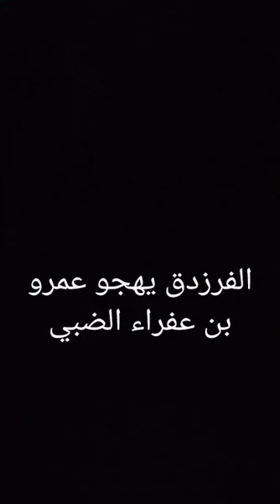الفرزدق يهجو عمرو بن عفراء الضبي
احمد الحقيل / Ahmad Alhuqayl

‏‎متجر كتبي / My Book Store.

‏The ebook version of my book

‏Riding horses / Arabian riding

‏Ahmad Mohammad Othman Alhuqayl

‏‎النسخة الالكترونية الانجليزية المجانية من كتابي

‏‎ركوب الخيل / الركوب العربي

‏‎والنسخة الورقية في امازون👆

‏My book / Riding Horses - Arabian Riding

‏If the link doesn’t work you can search by typing my name in the search box

‏‎كتابي : ركوب الخيل / الركوب العربي

‏‎هذي النسخة الانجليزية اما العربية فموجودة سابقا في متجر كتبي

‏‎متوفر الان في متجر امازون.

‏‎إذا ما اشتغل الرابط اكتب اسمي بالإنجليزي في خانة البحث وسيظهر لك

‏‎كتابي مجاناً في قناتي في تيليجرام حطيت فيها كتابي كامل بصيغة بي دي اف ، فقط اشترك بالقناة ثم اضغط على الملف وإبداء بالقراءة مباشرة ، اسم الكتاب يطلع لك القناة بالبحث و كذلك الرابط يدخلك فيها مباشرة أيضا